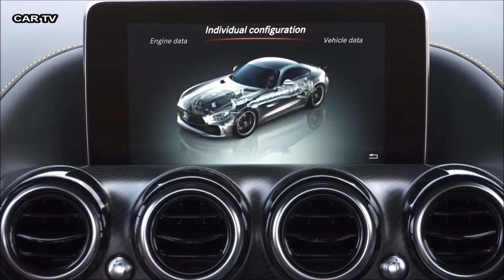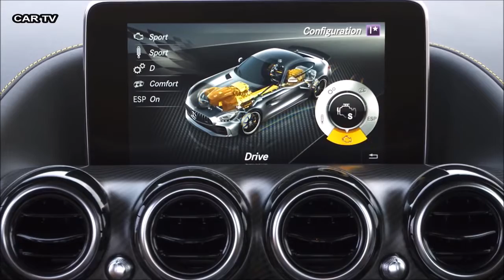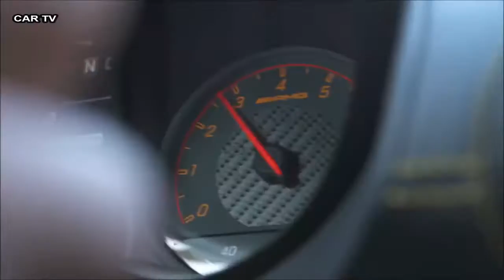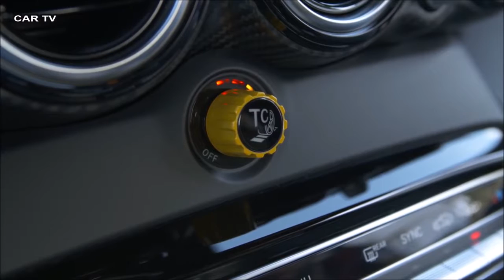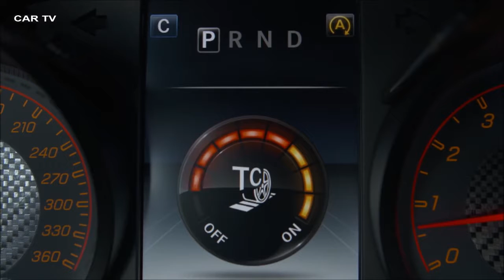2018 Mercedes AMG GT-R 585 hp - interior Exterior and Drive (Monster Car)- New 2017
There is understeer. There is oversteer. And then there's a four-wheel slide through an unavoidable spackle of rubber marbles that have built up through a fast, prolonged sweeper. A highlight reel of every other Indy 500 crash zips through my brain, as driver after driver goes off line, catches the marbles, and sails into the crunchy confines of the Safer Barrier.

But then, there is an awful lot to be said for downforce. For, even as its otherwise sticky Michelin Pilot Sport Cup 2 tires struggle with the marbles, the 2018 Mercedes-AMG GT R continues to tenaciously hold itself to Portugal's Autodromo Internacional do Algarve. The GT R isn't just an extra stein of power poured into the regular GT with some bigger, pricier brakes thrown on for good measure. That was largely the AMG M.O. of yesteryear. And, okay, it still has those, but with the R, you get extra vents, foils, ducts, and diffusers that all contribute to keeping the ultimate AMG GT adhered to Portugal through that grand corner. And, quite ideally, most of them are hidden away, preventing one of the most beautiful cars in the world from becoming an overwrought track-day special.

Those parts also provide plenty of faith to progressively feed in throttle as that long, final sweeper unwinds into Algarve's main straight as marbles kicked up from the car ahead pang, pang, pang off the GT R's long, long hood. The lateral G's first press me into the prominent bolsters of the optional AMG race seats and then into their thin backs. It's invigorating, but then comes the deep, guttural, nasty bellow of the hand-built 4.0-liter V8 massaged up to 585 horsepower courtesy new turbochargers with a higher boost pressure, plus a modified compression ratio, sharpened throttle mapping, and a modified exhaust (including an additional, center-mount port). Mercedes says the entire combustion process has been retuned and the grand total is 82 more horsepower than in the AMG GT S.

Yet, the resulting acceleration advantage isn't just a matter of extra power (the 0–60 run is estimated at 3.5 seconds versus 3.7 of the GT S). Few areas of the GT R have avoided the weightsaver's scalpel. This includes the wider front fenders, roof, torque tube, drive shaft, and multiple structural braces made of carbon fiber, plus forged wheels and composite materials taking the place of several metal parts. Mercedes had most of these components on hand at Algarve to let us hoist them ourselves, and the weight difference is obvious – lifting the nine-pound driveshaft makes you look like The Rock – and it's easy to see how all of it together shaves off about 200 pounds versus the GT S's curb weight.

A further 37 pounds can be cut by opting for the carbon-ceramic disc brakes, which provide fade-free, mammoth stopping power as the main straight dips downhill before leading into a sharp right turn. They are the definition of confidence-inspiring despite the very-Mercedes low-effort pedal that makes for perfectly pleasant real-world driving.

Really, though, it's the gentlemen in lab coats manning the wind machine that have made the biggest difference. It all begins up front. Those 15 chrome slats that boldly differentiate the R from its GT siblings and evoke the original 1950s SL race cars actually disguise the fact the grille has been tilted forward for improved aerodynamics. Beneath it is the "active air management system," or a wide box filled with vertical slats. They automatically open when additional cooling is needed, but mostly stay closed to reduce drag and direct air down under the car to the next bit of engineering wizardry: the exclusive new active aerodynamics profile.

When the car is in Race mode at speeds higher than 50 mph, a carbon-fiber blade lowers by 1.6 inches and significantly changes airflow. This reduces front-axle lift by essentially sucking the car to the ground and leads to improved high-speed steering and stability. There wasn't a GT S on hand to compare to this improved bit, but there certainly is never a reduction in confidence from the GT R's steering, which lets you sharply and fluidly turn into corners. But more on that shortly.

As the air moves under the GT R, it's channeled to the special rear diffuser or up to the air outlet between the taillights (shared with the one-rung-lower GT C). These help the rear of the car remain planted, as does the carbon-fiber wing that can be manually adjusted to match the downforce requirements of a particular track or drive (an electric adjustment would've added weight).

"2017 Test Drive sound"